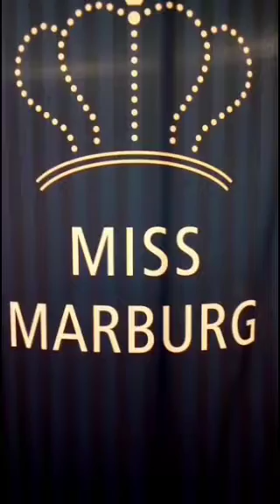😘🌹Marburg im Lichterglanz/ b(u)y night, zusammengefasst als Vorbereitung.🕯️🎄d.Like Mr.Bean🌹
Hallo und seid gegrüßt 🕯️🌹😘
In dieser Zusammenfassung seht ihr Marburg buy night, Vorbereitungen zu der Eröffnungsfeier, die eröffnungsfeier findet ihr in meinem anderen Kanal live🎬🎬
Rowan Life🎬🎬🎄🕯️😘😂🌹
viel Spaß bei diesem Video und falls es über sämtliche Netzwerke, Freunde und Bekannte also auch Verwandte und überall, VLG.😂😘🌹🕯️🎄🎬🎬🎬🎬🎬🎬🎬🎬🎬